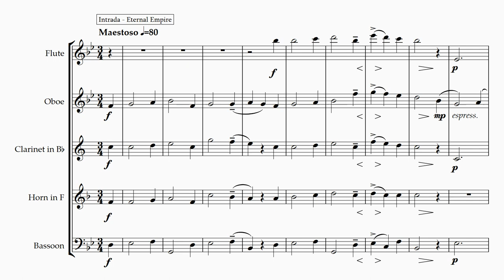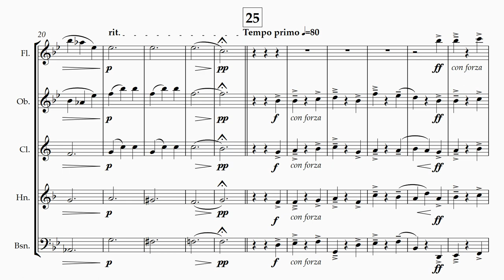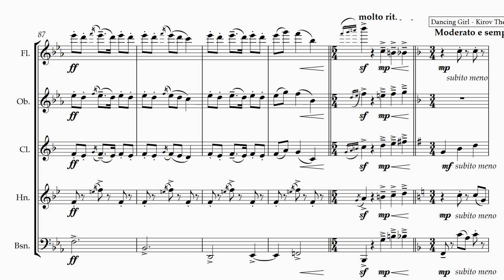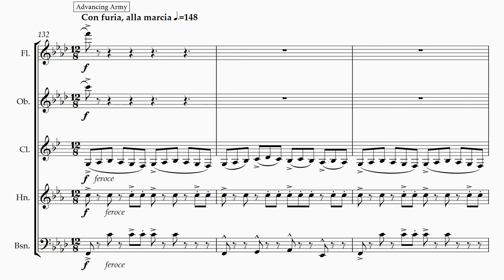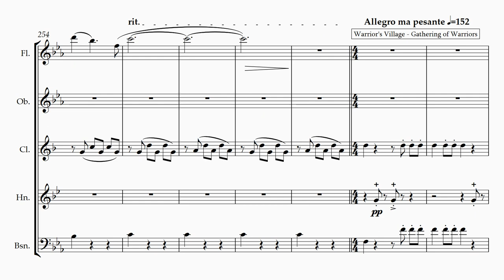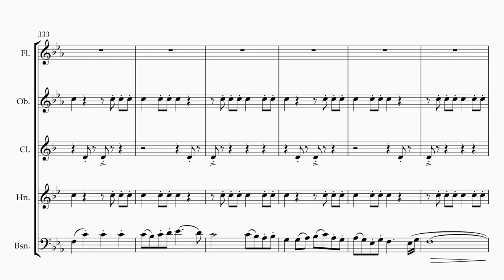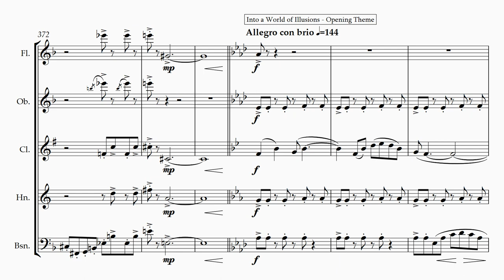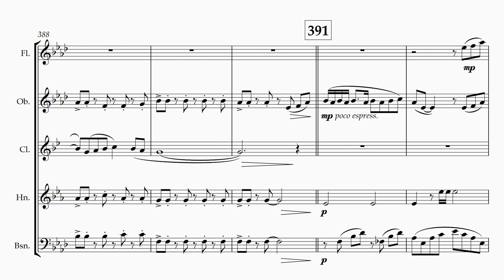Suikoden Suite for woodwind quintet (Miki Higashino)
My first venture into arranging a musical suite from my all-time favorite video games! Suikoden is an enormously influential series for me. Higashino's music continues to resonate with me now; every selection gives me such intense nostalgia! It was a pleasure to arrange this music, and I hope did her incredible writing justice.

I'd love to hear from you if you have any feedback, and the score and parts are available for purchase.